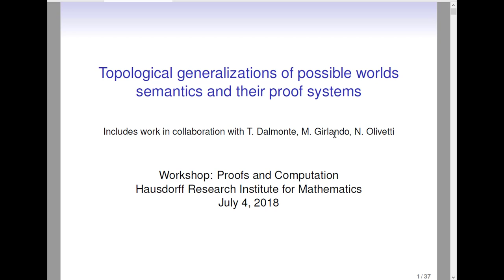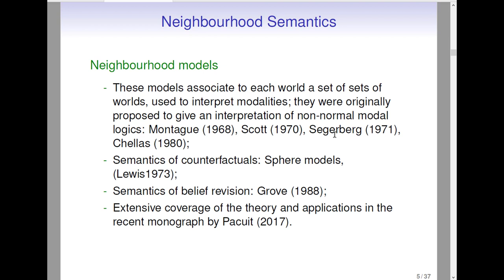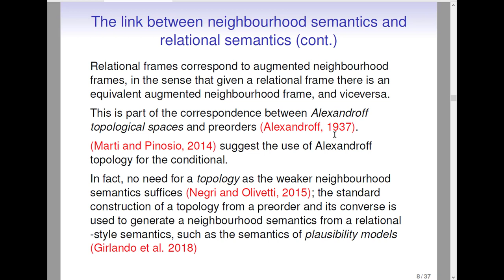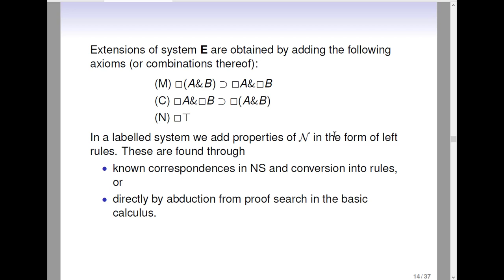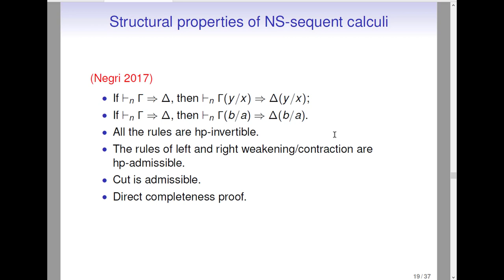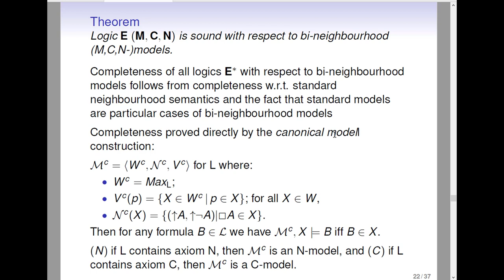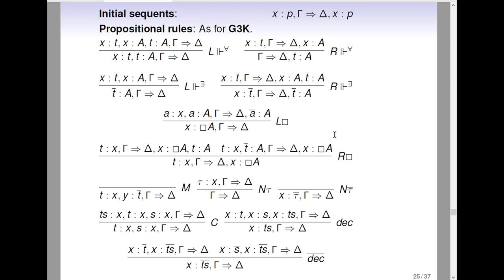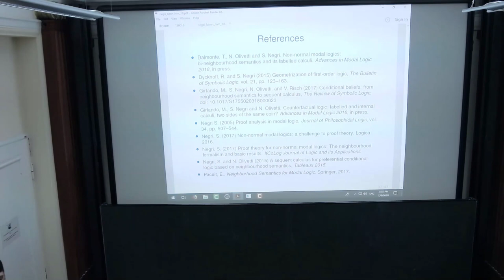Sara Negri: Topological generalizations of possible worlds semantics and their proof systems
The lecture was held within the framework of the Hausdorff Trimester Program: Types, Sets and Constructions.

Abstract:
Topological generalizations of possible worlds semantics will be defined and it will be shown how they can be used to build complete proof systems for wide families of modal and conditional logics.Both structural and computational issues will be addressed.

[This is an overview of ongoing research largely based on work in collaboration with Nicola Olivetti, Marianna Girlando, Tiziano Delmonte.]